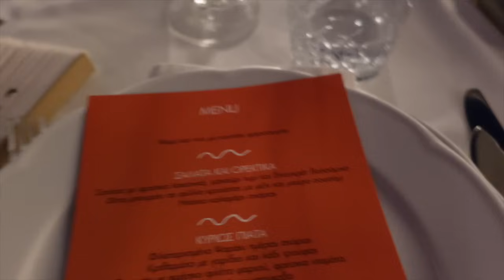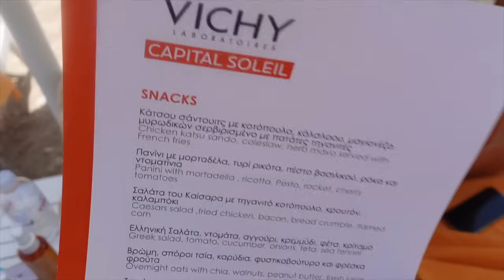VLOG | 3 ΜΑΓΙΚΕΣ ΜΕΡΕΣ 💖| Katerina Visseri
Τι να πρωτοπώ για αυτό το ταξίδι δεν ξέρω.. εύχομαι πραγματικά να έρχονται στιγμές στη ζωή μας κι άλλες σαν και αυτές και να καταλαβαίνεις πως όσα περνούσες υπήρχε λόγος να τα περάσεις. Να το απολαύσετε και να τρώτε!🩷

🌸Με τον κωδικό "dynamis" για όλο τον Ιούλιο έχεις -20% σε όλα τα υπέροχα προϊόντα της Lavandia. Αξίζει να τα δοκιμάσεις